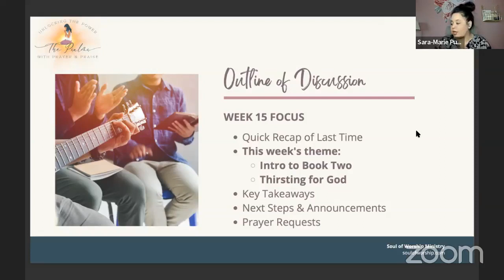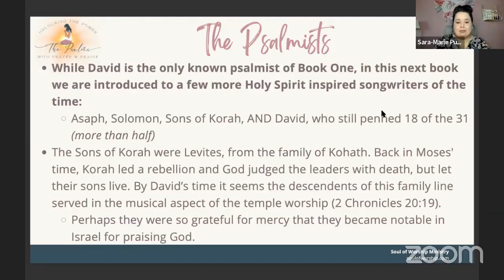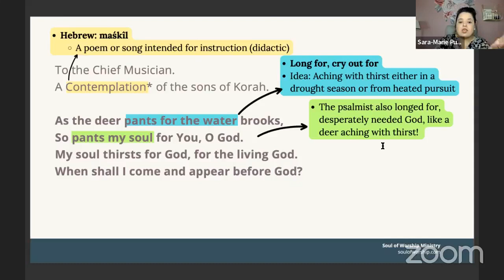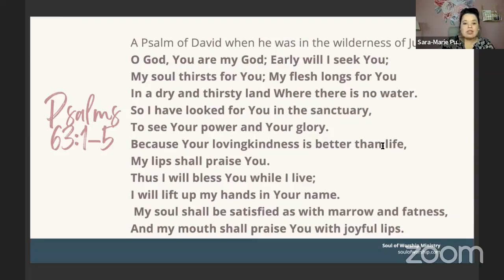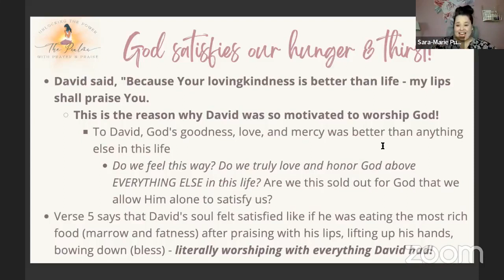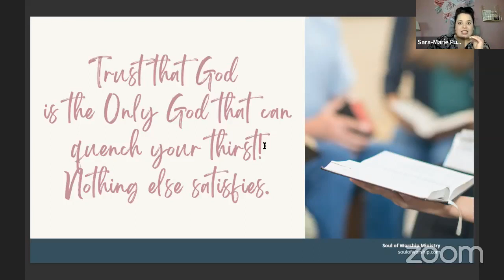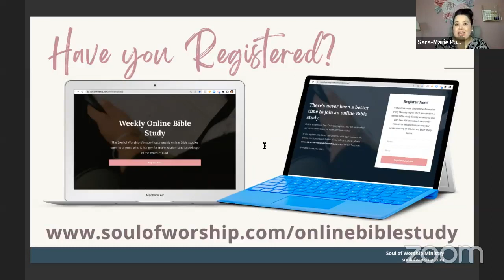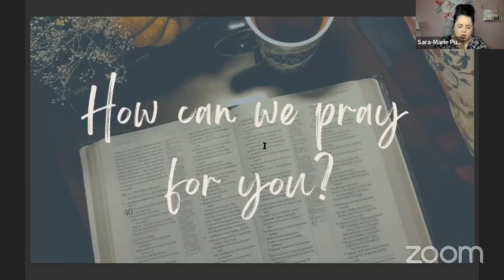[Week 15] Intro to Book Two + Thirsting for God - Psalms: Unlocking the Power with Prayer & Praise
THE PSALMS - UNLOCKING THE POWER WITH PRAYER & PRAISE!

Did you miss the latest Soul of Worship Ministry's Online Bible Study?

Watch the replay of the Facebook LIVE video here!

Bring about permanent and radical change to your life and daily worship through an intimate, personal relationship with God.

WEEK 15: Intro to Book Two + Thirsting for God

Outline of This Week's Discussion
- Quick recap of last lesson
- This week's theme: Intro to Book Two (Psalms 42-72) + Thirsting for God
- Key Takeaways
- Next Steps & Announcements
- Prayer Requests

This video is from our Facebook LIVE Recap of each week's study!

The Worship: Are You Making a Sound?